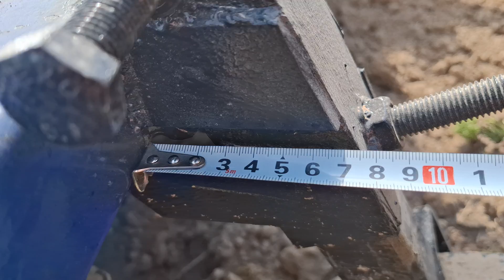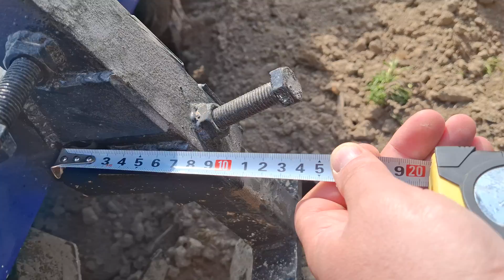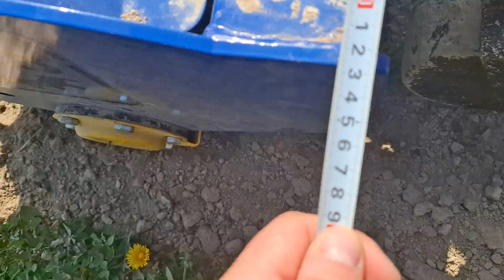Опорні колеса для Грунтофрези DTZ 1.40 на Мінітракторі Shifeng 240: Розміри та нахил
Опори для грунтофрези DTZ 1.40 на мінітракторі Shifeng 240: Розміри та нахил коліс

Ці опорні колеса призначені для використання з грунтофрезою DTZ 1.40 та мінітрактором Shifeng 240. Забезпечують стабільність та регулювання висоти для оптимальної обробки ґрунту. Розміри та нахил коліс допомагають вам досягти точних результатів у вашій роботі.